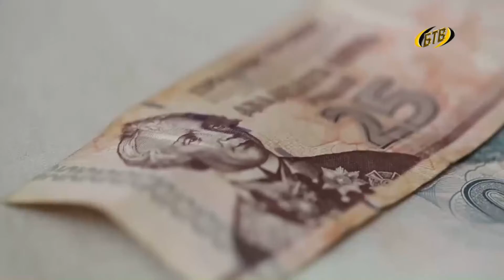Отмечается рост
Средняя зарплата в республике выросла по итогам полугодия на 8%. Самыми высокооплачиваемыми по-прежнему остаются финансовый и IT-сектора.